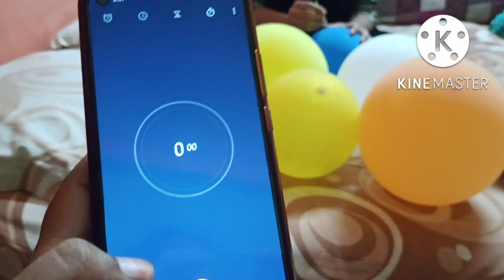Balloon bursting chellange 😄😄//interesting chellange